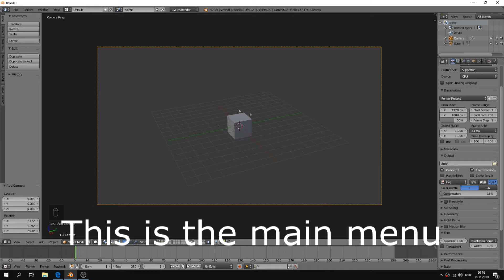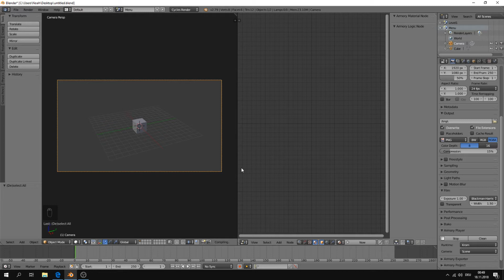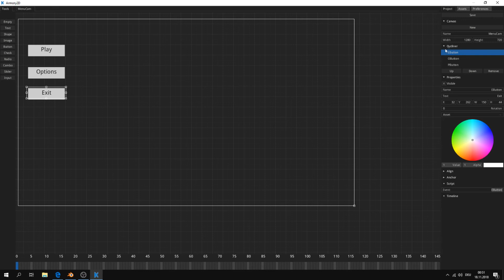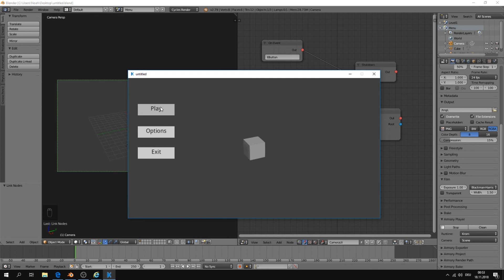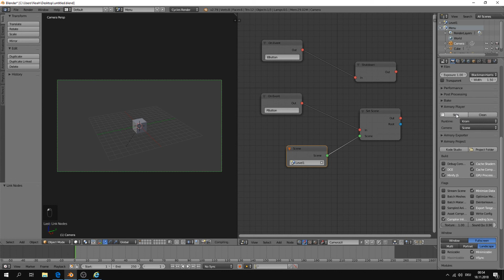Armory3d | Basic UI Main Menu Tutorial